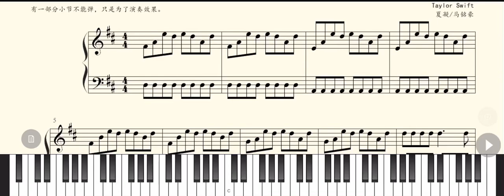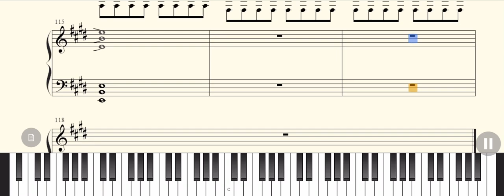Taylor Swift Love Story🎹 霉霉 愛的故事#piano#music#relaxingpiano#relax